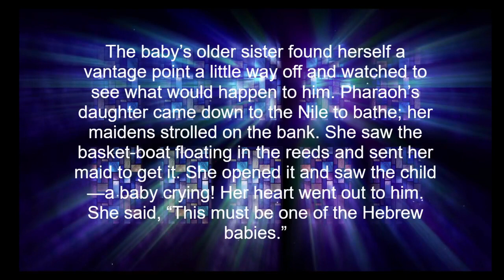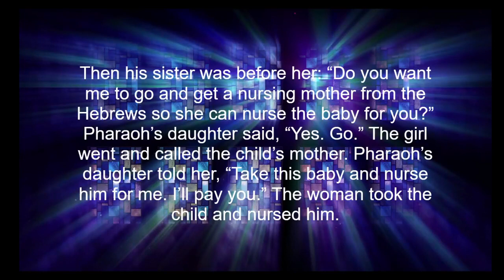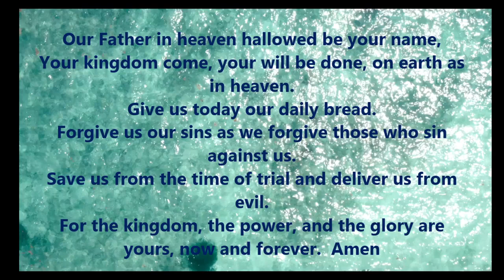January 17 Contemporary Worship